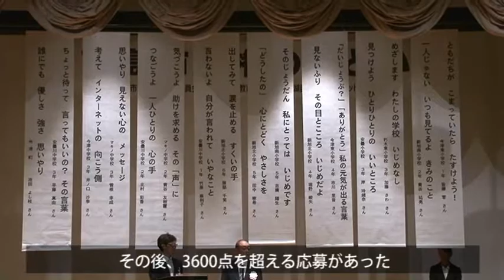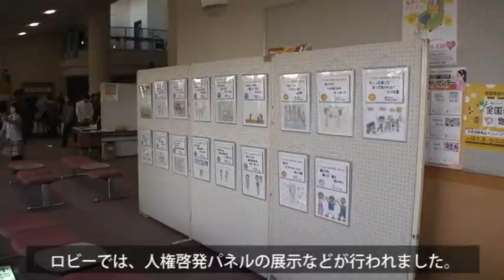2013年高島市人権のつどい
【300人集い、人権の大切さ考える】
12月1日（日）、安曇川公民館で「高島市人権のつどい」が開催されました。開会行事の後、高島市内の吹奏楽愛好家で組織される「高島吹奏楽倶楽部　月組」によるミニコンサートが行われました。コンサートでは、テレビドラマのテーマソングや演歌メドレーなど5曲が披露され、素晴らしい演奏でオープニングを華やかに飾りました。その後、3600点を超える応募があった「人権啓発標語」の優秀作品16点が発表され、受賞者に表彰状が授与されました。表彰式のあと、高島市出身の俳優　水澤心吾さんによる一人芝居「決断・命のビザ」〜杉原千畝物語〜が上演されたほか、ロビーでは、人権啓発パネルの展示などが行われました。つどいには約300人が参加し、人権の大切さを考えるひと時を過ごしました。